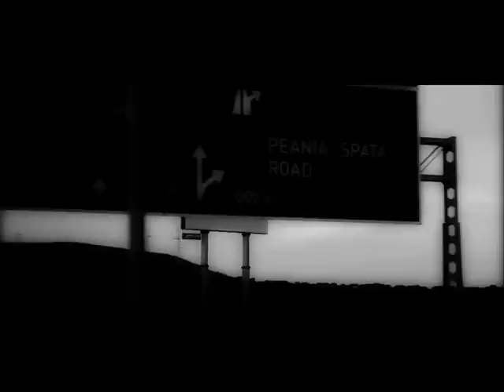Archive - Chaos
Archive - Chaos Video Clip. Athens Greece